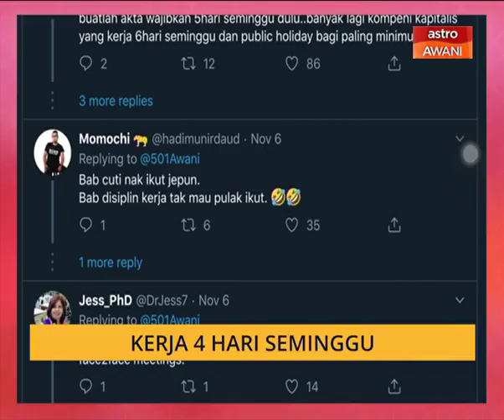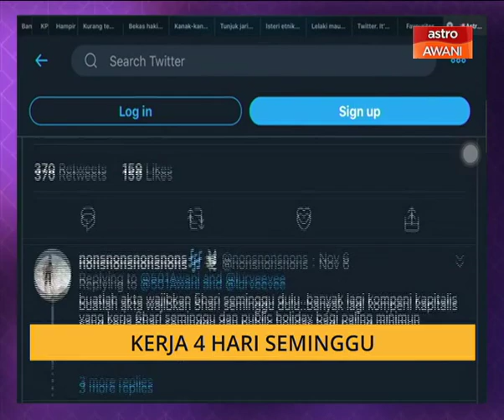Cerita Sebalik Berita: Kerja 4 hari seminggu